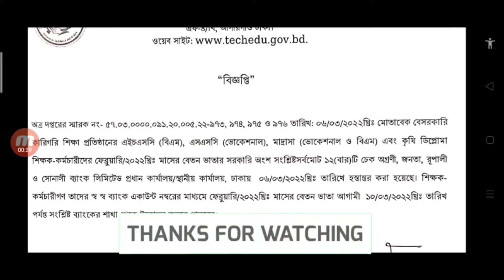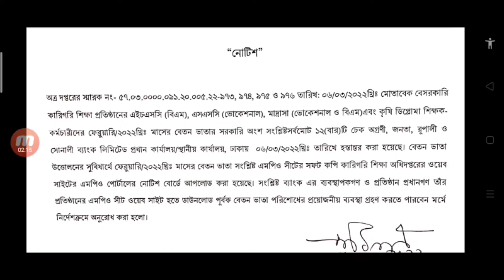কারিগরি শিক্ষকদের ফ্রেরুয়ারি ২০২২ মাসের বেতন ভাতার চেক ছাড়।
karigori mpo sheet download,
Technical  mpo sheet February  2022,  mpo sheet,
Karigori mpo sheet download & print,
February  2022 mpo,
Techedu.gov.bd,
karigorompo February   2022,
কারিগরি  এমপিও সীট,
কারিগরি  এমপিও কপি ফেব্রুয়ারি২০২২,
কারিগরি  এমপিও শীট,
ভোকেশনাল  এমপিও সীট ডাউনলোড এবং প্রিন্ট,
বিএম শিক্ষা অধিদপ্তর,
কৃষি ডিপ্লোমা এমপিও,
কারিগরি  mpo সীট,
ফেব্রুয়ারি মাসের mpo,